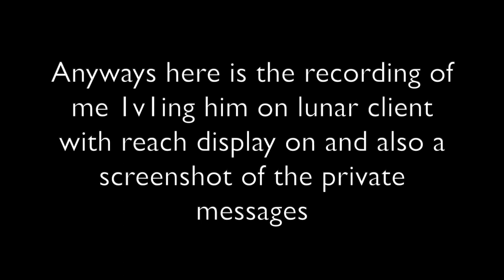Toxic Leaderboard Player Gets Destroyed (GodlikeX)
So yeah I randomly queued him and he was super toxic to me. He's also on leaderboards but I don't think that has to do with anything.